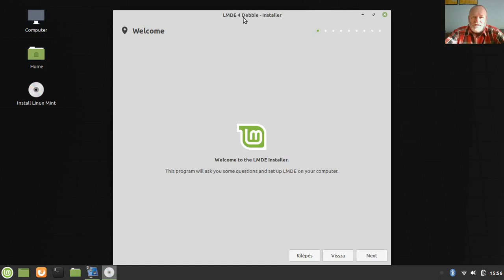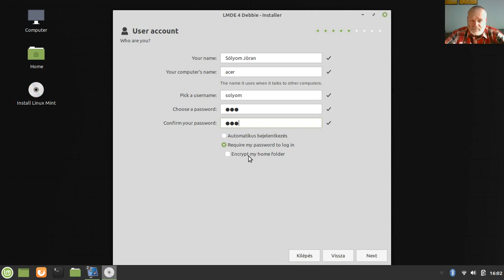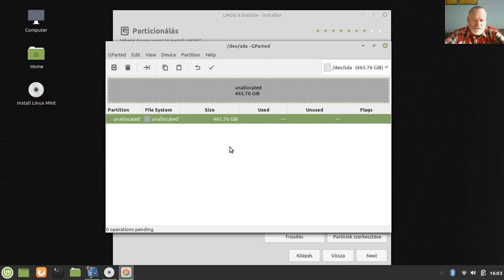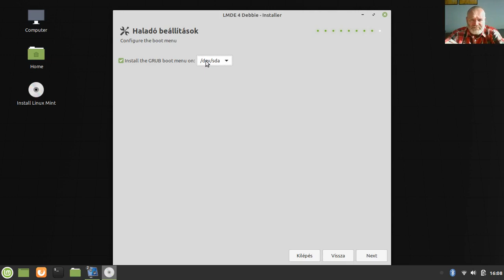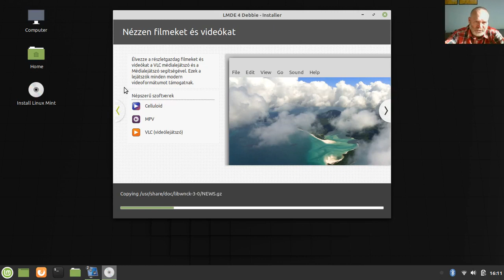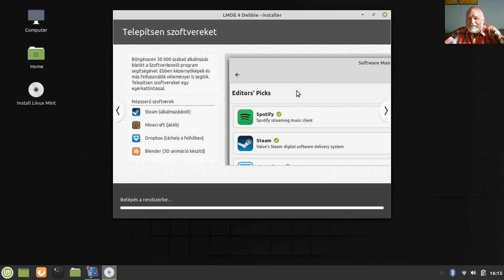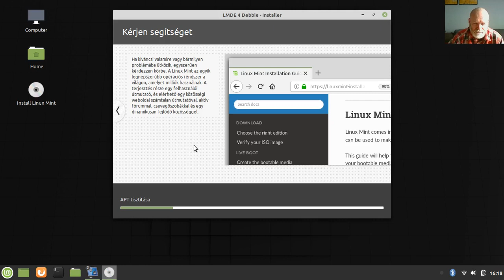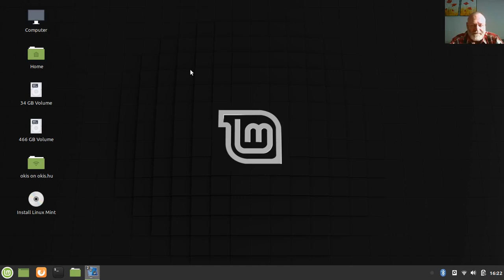Linux Mint 4 Debbie telepítése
A bemutató a Linux Mint operációs rendszer Debian alapú Debbie (4) disztribúciójának telepítését mutatja be. A telepített rendszer Cinnamin kezelőfelülettel rendelkezik.